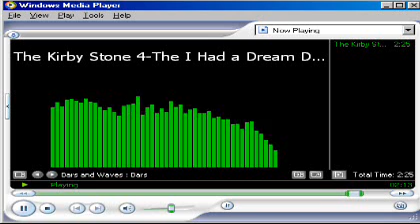The Kirby Stone Four-The I Had A Dream Rock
Courtesy Of INgrooves